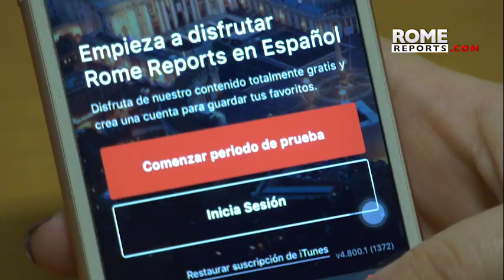Piden apoyo al Papa para lanzar nueva vacuna contra la tuberculosis